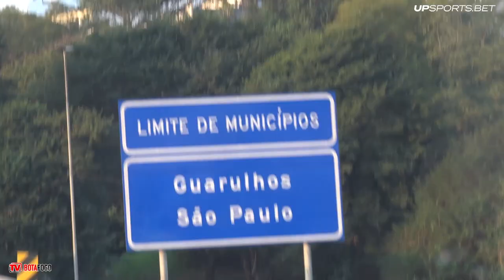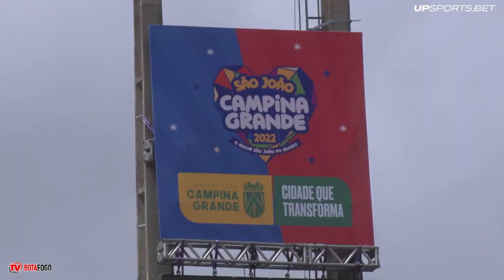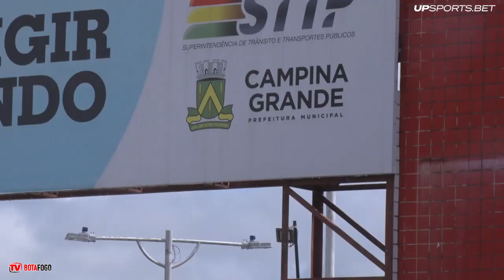Confira como foi a viagem do Tricolor para Campina Grande